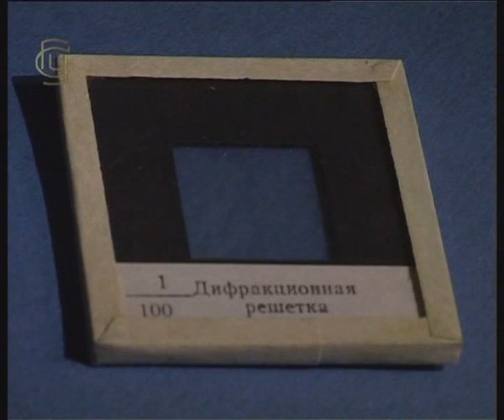Опыты по физике. Дифракция естественного света от дифракционной решетки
Физика. Волновая оптика. № 15. Школьный физический эксперимент.